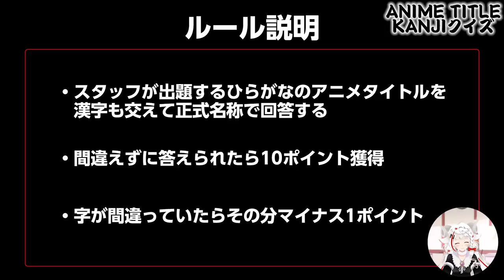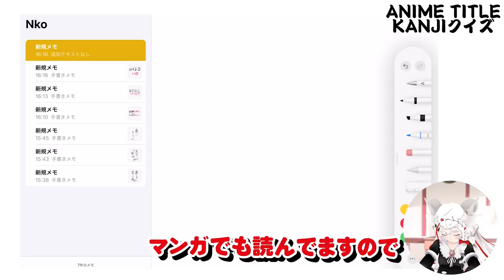N-ko Tries to Write Anime Titles in Kanji | Netflix Anime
How many points will N-ko be able to earn?